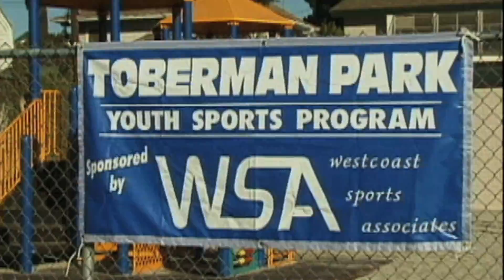WSA 2022 video